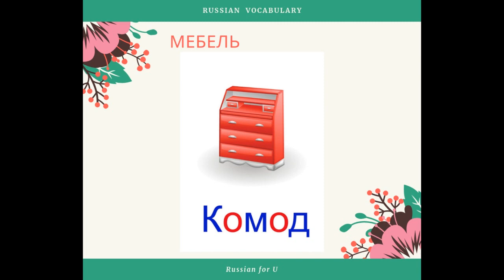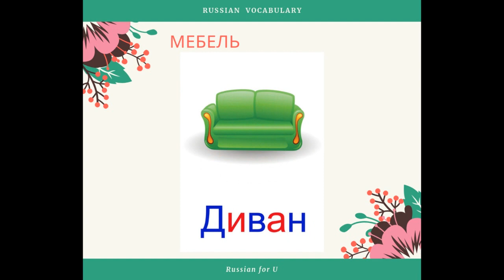Мебель_Furniture ~ Russian vocabulary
Welcome to 'Russian for U'
Here you will learn new Russian vocabulary.
Учите новые слова на русском с удовольствием!

Topic 'Furniture' / "Мебель"